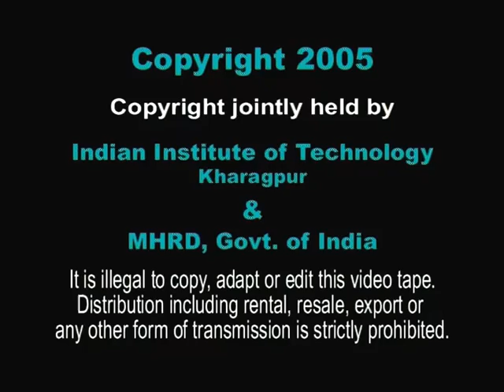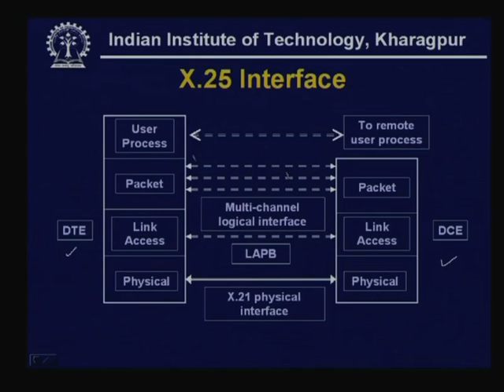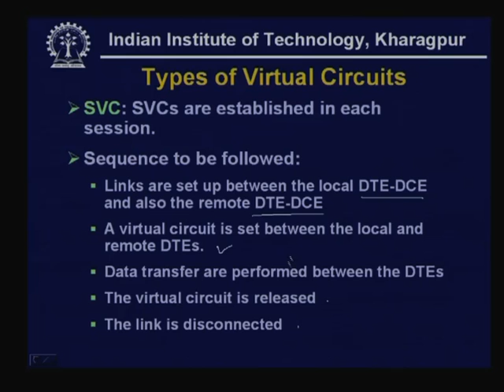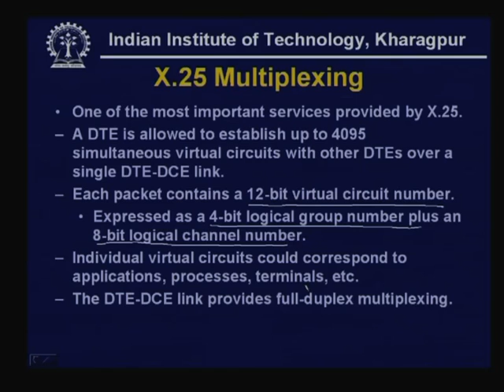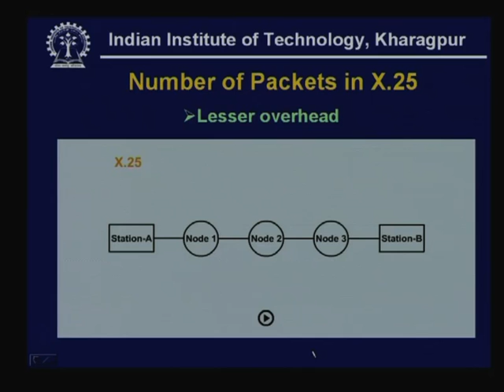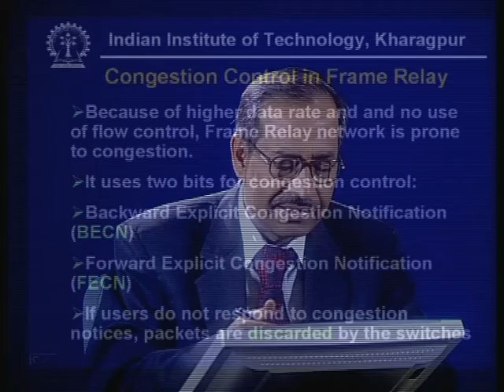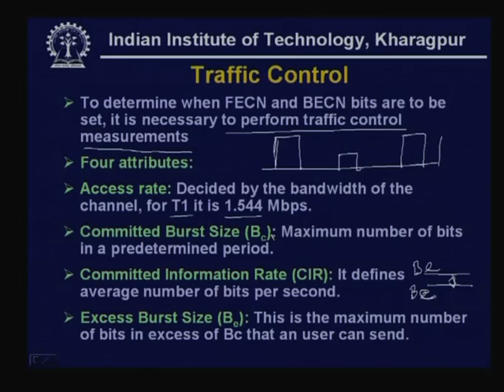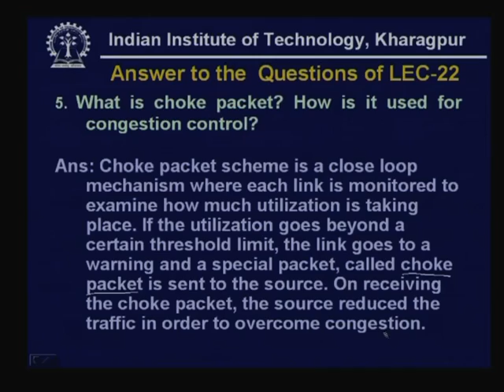Lecture - 23 X.25 and Frame Relay